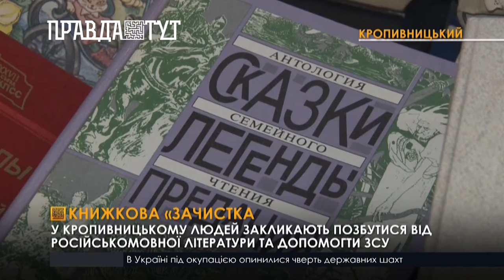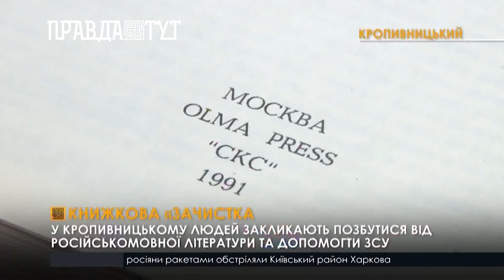Кропивничанам пропонують здати книги російською на макулатуру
Акцію ініціювали співробітники обласного центру соціально-психологічної допомоги. За лічені дні містяни вже принесли більше 300 російськомовних книжок. Жанри різноманітні: художня література, енциклопедії, довідники і навіть словники. Переважна більшість ще радянського видавництва. Російськомовні книги збиратимуть впродовж 2 місяців. За кошти, виручені з переробки, придбають авто військовим на фронт. Треба орієнтовно 80 000 гривень.